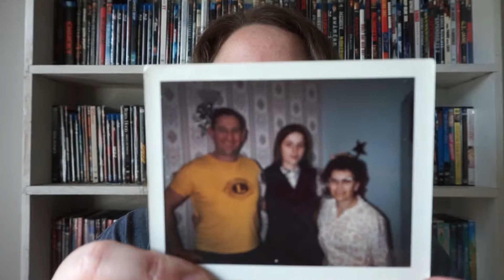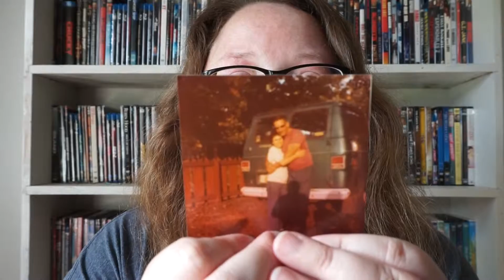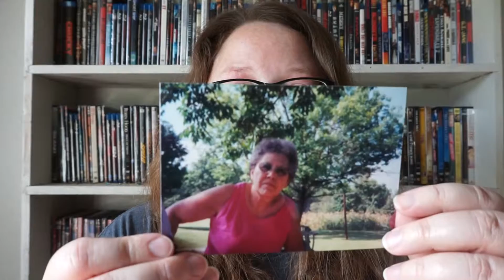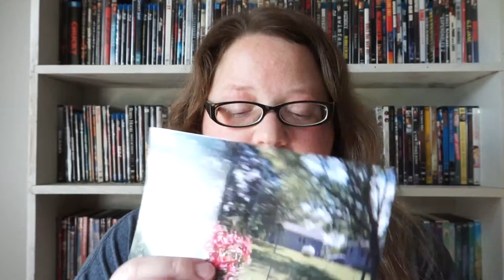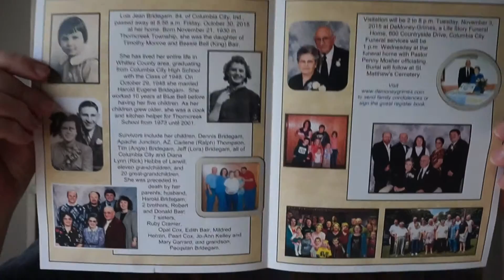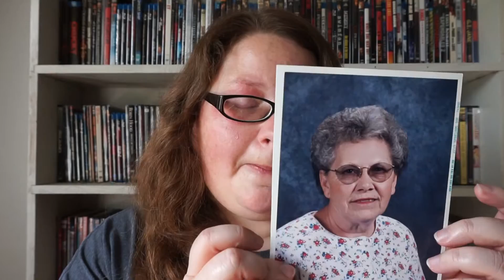GOODBYE GRANDMA...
I recently lost my Grandma Lois and wanted to share with you my thoughts and feelings about my loss and what she meant to me.